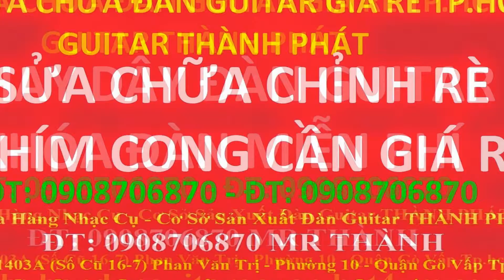My Edited Video